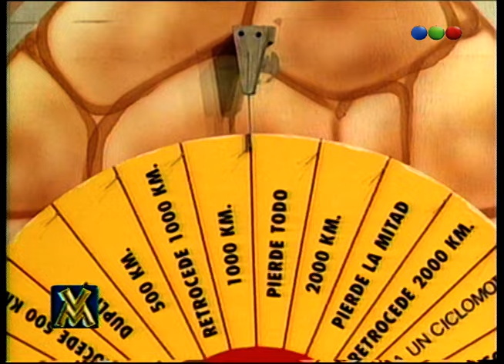Cámara Oculta a Carla Peterson, parte 1 - Videomatch 98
Esta es una cámara oculta conducida por Jorge Martínez, donde simulará un juego televisivo donde al invitado se lo someterá a toda clase de situaciones molestas y desagradables.
Ahora: Cámara Oculta a Carla Peterson, parte 1.